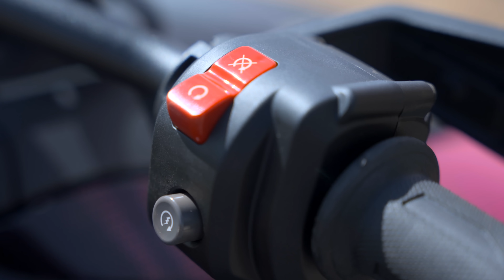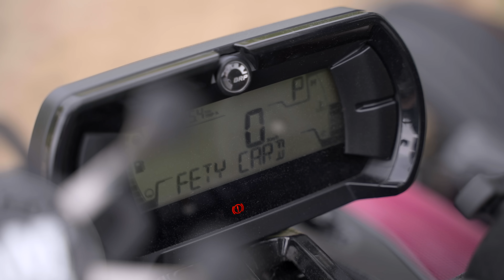Trójkołowiec na kategorię B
Chcesz poczuć wiatr na twarzy i swobodę poruszania się motocyklem? A nie chcesz ryzykować zdrowia poruszając się jednośladem? Oto rozwiązanie dla Ciebie. Wymyślone za oceanem. Pozwala na bardzo wiele, jest łatwe w prowadzeniu i daje wspaniałe doznania. Zobacz, co potrafi Can Am Ryker! Wybrałem się na Półwysep Helski, żeby wraz z wspaniałą Karoliną Pilarczyk przetestować to cudo w różnych warunkach drogowych. Miłego odbioru!

Współpraca: CanAm

Znajdź więcej na:
adamkornacki.pl